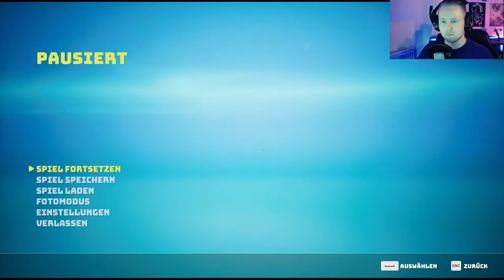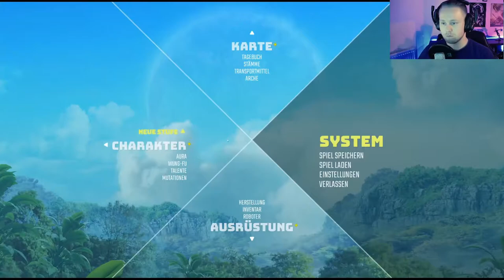[Full Gameplay] Biomutant PC Let's Play Deutsch/German #07 🌟 Neue Frisur gefällig? [Stream]